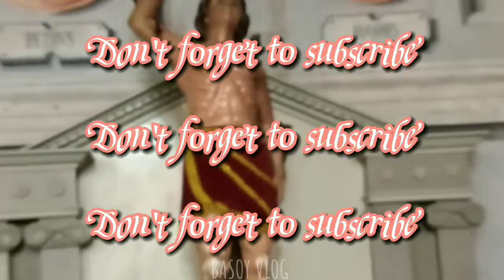Ep 256 Yummy Lomi and long donut TROPICANA...